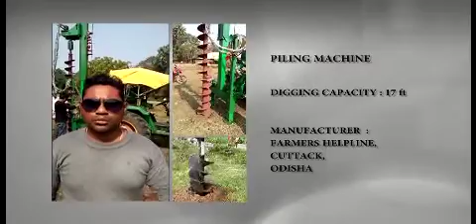RHINO- Corporate Video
This video is the official video of RHINO.This video gives you a idea about the products availed by us. For further queries or enquiries contact the number given in the end of the advertisement.